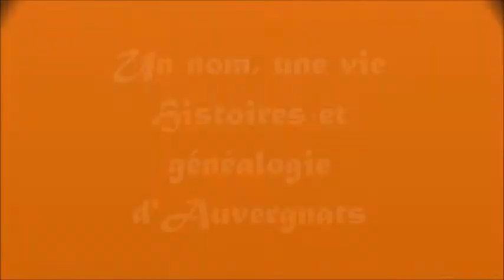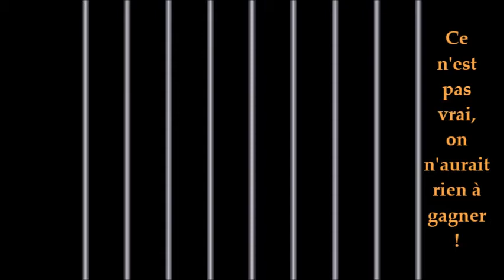Les époux Chevaleyre, trop honnêtes pour être malhonnêtes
L'histoire rocambolesque d'un couple qui a voulu jouer avec le feu, au sens propre comme au sens figuré !